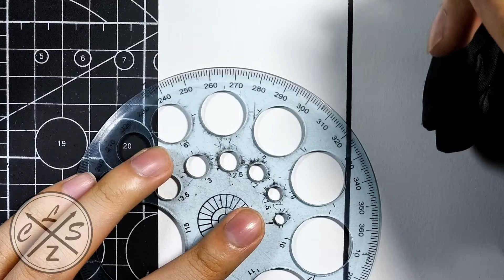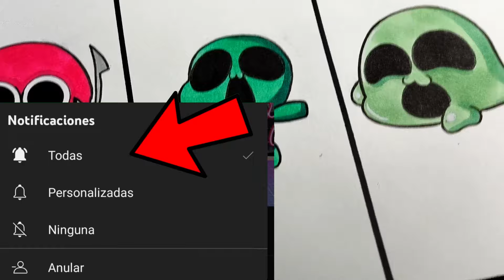DIBUJANDO GARTEN OF BANBAN 7 pero es CUTE / KAWAII😱 drawing GARTEN OF BANBAN 7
holaa!!

➤espero de verdad te haya gustado el video DIBUJANDO GARTEN OF BANBAN 7 pero es CUTE / KAWAII😱 drawing GARTEN OF BANBAN 7  también espero te sirva de ayuda Y de guia  :D y si es así no dudes en dejarme un me gusta y comentar que te parece este dibujo, gracias por ver mis vídeos, !! comenta que otro dibujo quisieras ver?
Material:
✔ Lapiz hb
✔ Papel: kraft